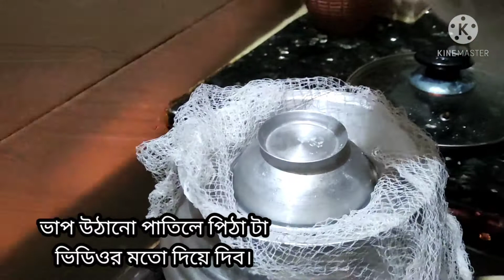ভাপা পিঠার রেসিপি।।বছরের যেকোনো সময় বানিয়ে নিন শীতের সবচেয়ে জনপ্রিয় পিঠা।।Bhapa_pitha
Bhapa pitha (ভাপা পিঠা) is a type of rice cake mainly from the eastern part of the Indian subcontinent , what is today Bangladesh, East India  and Northeast India. Bhapa pitha is considered to be traditional winter dish in Bangladesh. These are steamed rice cakes made out of freshly ground rice flour. The filling is composed of coconut and date molasses. Either brown sugar or jaggery can often be used as a substitute for the molasses.